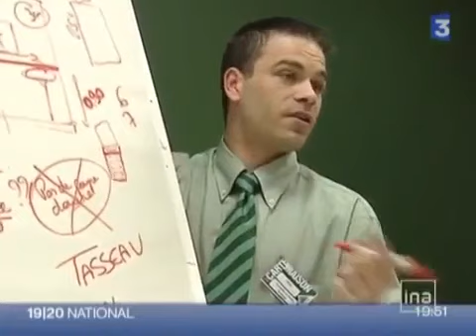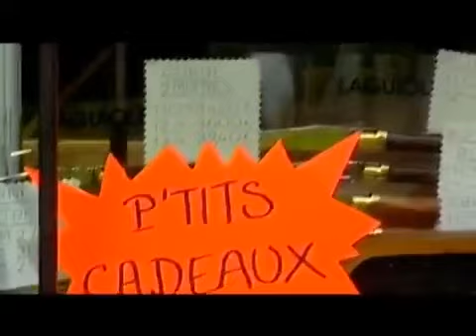Méthode de Français - Documentaire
Module 1 - En France et ailleurs 2'02''
Module 2 - Rencontre 1'41''
Module 3 - Prête-moi ta main 1'58''
Module 4 - Quatre pattes dans la neige 1'14''
Module 5 - Les Françaises et le bricolage 1'49''
Module 6 -  P'tits cadeaux 1'46''